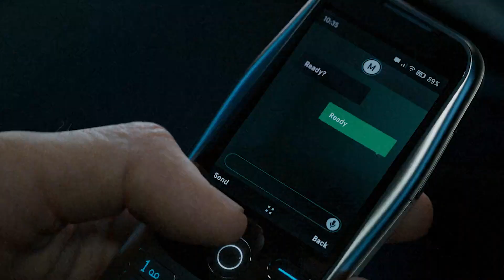Call Of Duty: Modern Warfare III - Official Gameplay Reveal Trailer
A dark new chapter begins in Modern Warfare III 🔥

💪 Blockbuster campaign featuring new Open Combat Missions
🗺️ Iconic Multiplayer maps
🧟‍♂️ The largest Call of Duty Zombies map ever

Plus so much more. Ready up for MW3  soldier